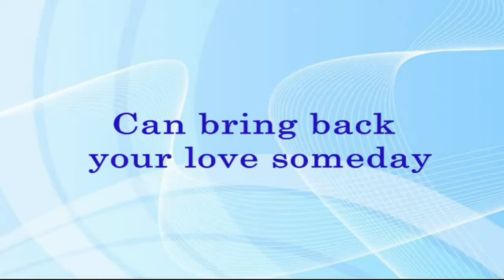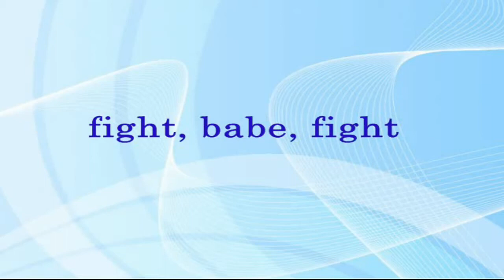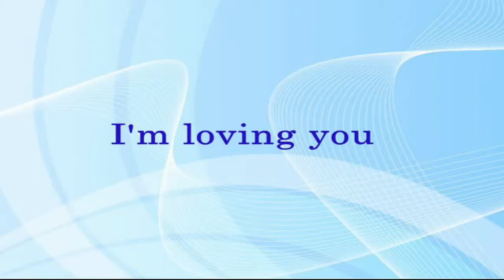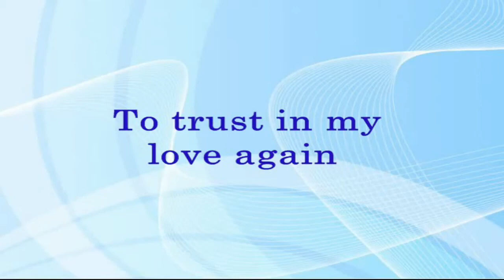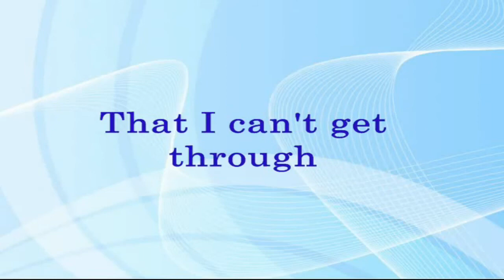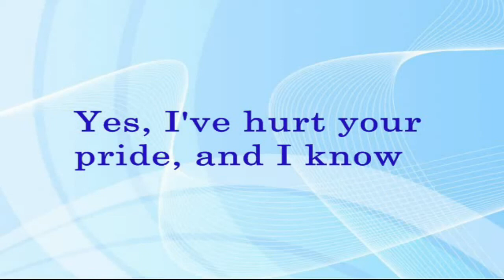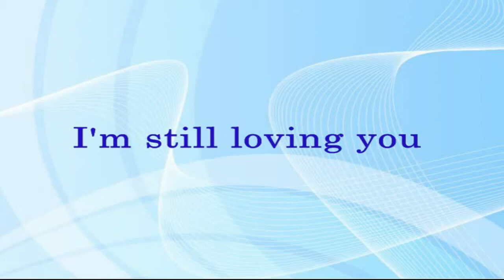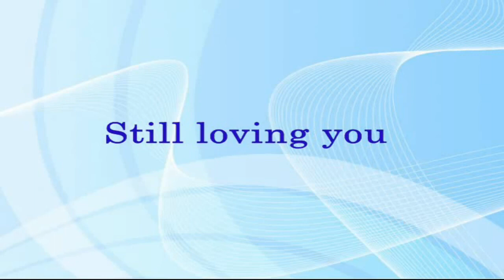Still Loving You Lyrics Scorpions